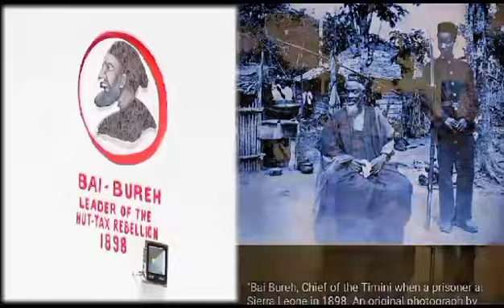BLACK MAN LONDON_ROMASQUO, official video